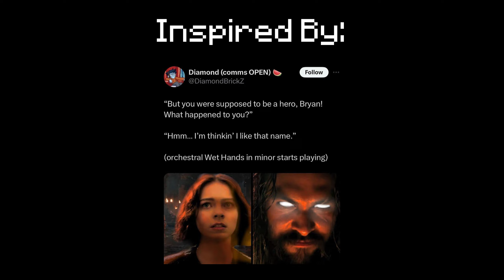Herobrine's Theme (Wet Hands Orchestral Remix) - The Minecraft Movie Fanmade Theme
he was supposed to be a hero,, brian,,, how could he :( someone call notch